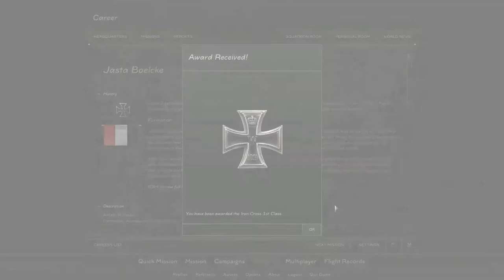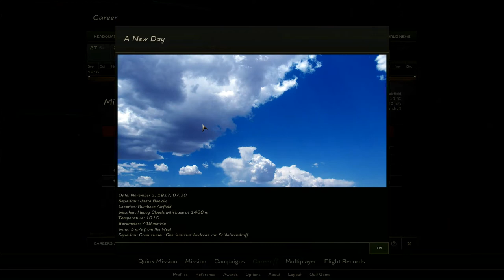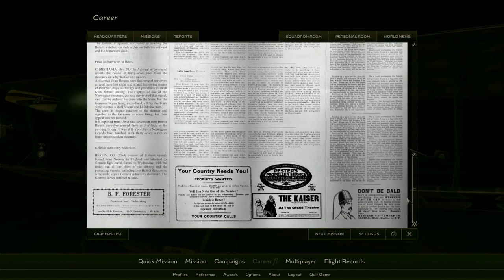Dukely Play's: Rise of Flight - Ep.46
About the Video: A few problems come up! As of today no new updates have been released. :(